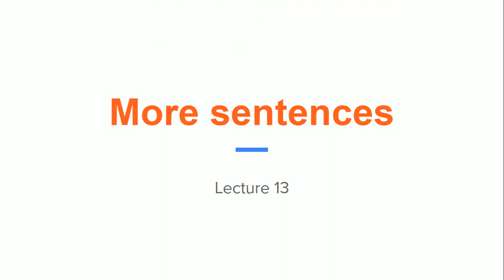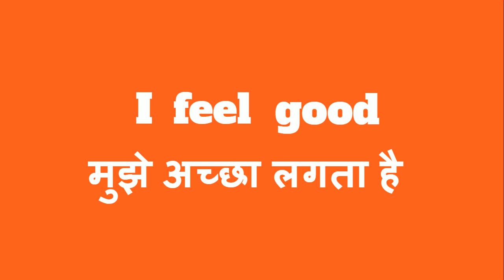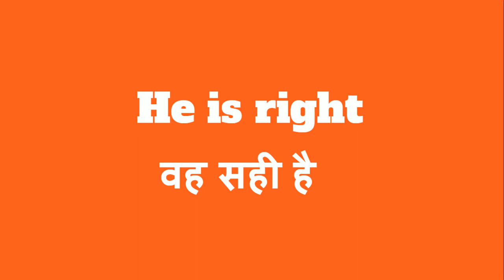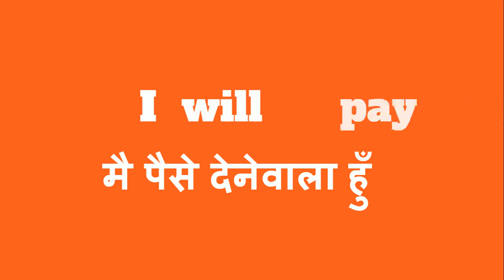13 Basic English Course Lecture 13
13 Basic English Course Lecture   13